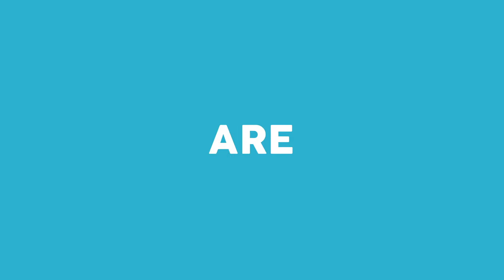Heads Together - Adwoa + Camilla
This film features Adwoa Aboah and Camilla Lowther.

The Heads Together campaign is spearheaded by the Duke and Duchess of Cambridge and Prince Harry to end the stigma around mental health.

Ghanaian-English Adwoa Aboah has modelled for Calvin Klein, H&M, Fendi and many others. In this film, she opens up to her mother Camilla Loather about their first conversations around her mental health.

Help us change the conversation on mental health using oktosay.